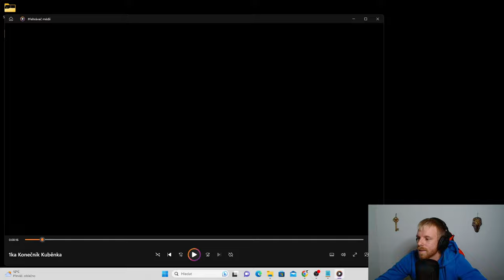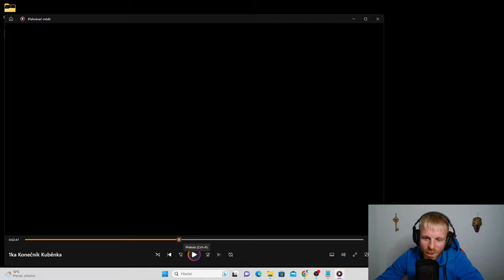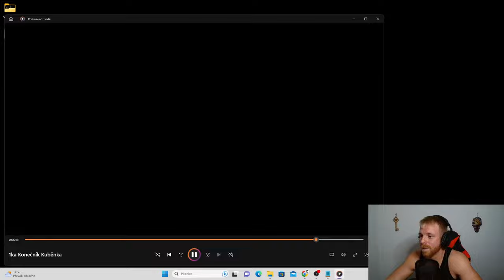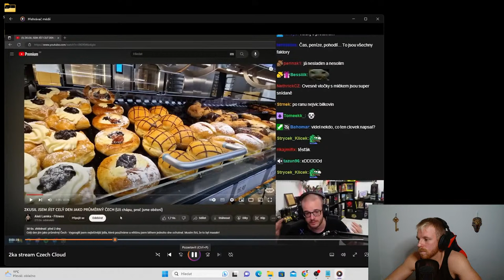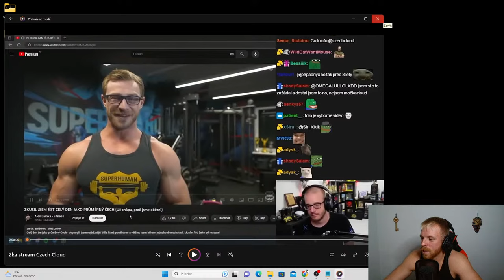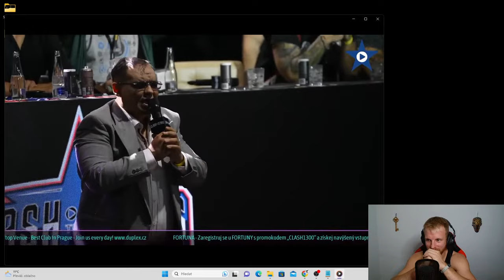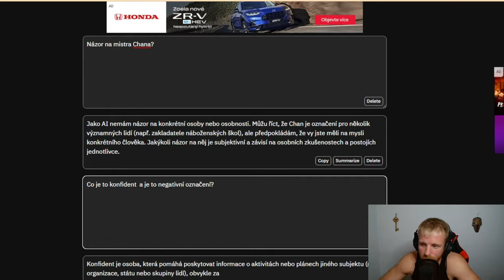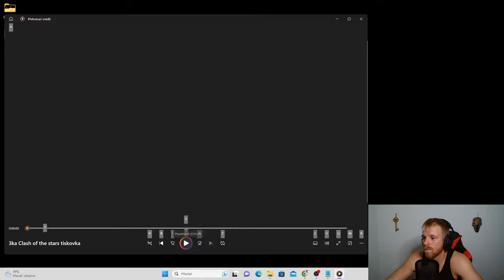Měl by Tadeáš Kuběnka na jídlo bez Sugar Denny? | Pstruh Live #02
Pstruh Live: Každý Čtvrtek ve 20:00